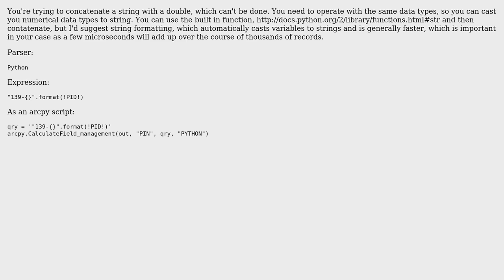GIS: Arcpy CalculateField using formatting syntax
With thanks & praise to God, and with thanks to the many people who have made this project possible! | Content (except music & images) licensed under CC BY-SA | Music | Images & others | With thanks to user Roland user Paul user jmm and the Stack Exchange Network Trademarks are property of their respective owners. You are responsible for your own actions.